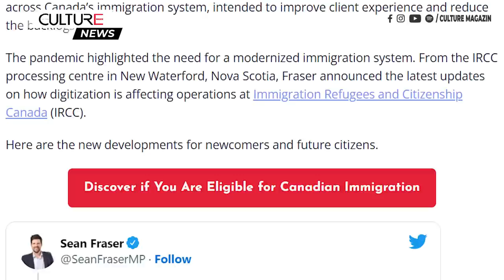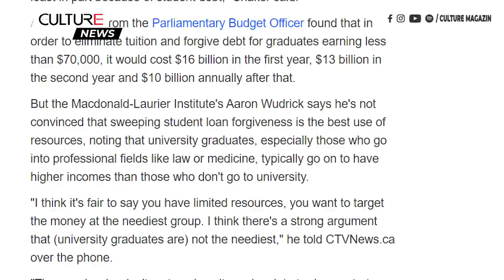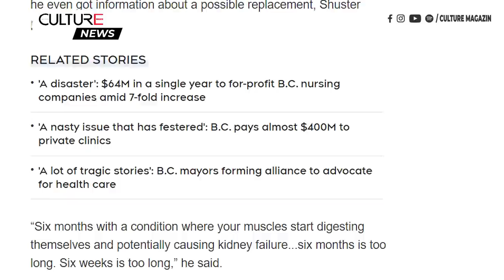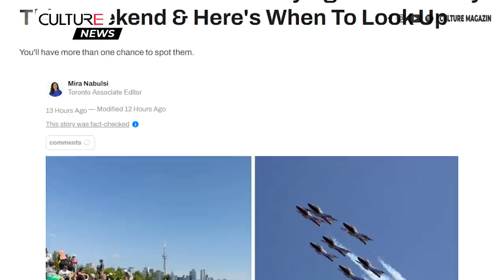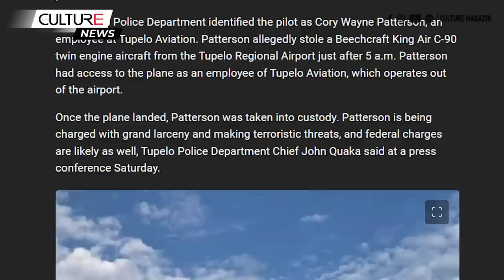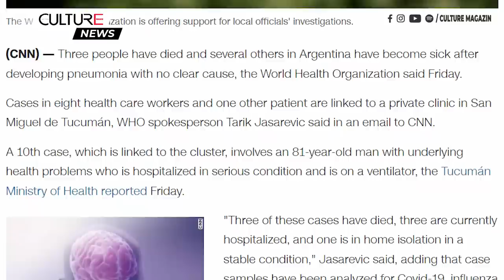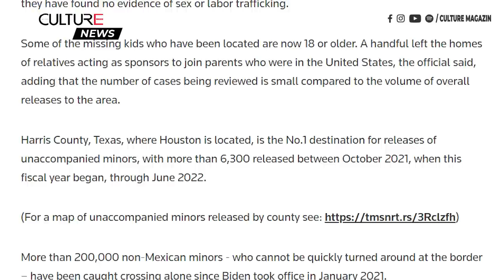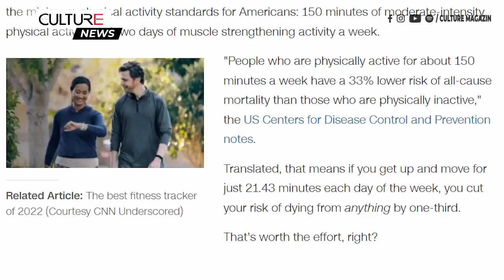🔴TIN CANADA & TG TỐI 03/09 | Treo thưởng $5,000 để tìm một bác sĩ gia đình mới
Kính chào quý vị đến với Bản Tin Tối 03 tháng 09 hôm nay, mời quý vị theo dõi một số tin đáng chú ý như sau:

00:00 Tin Canada:
● Bộ di trú Canada công bố Các biện pháp mới để hiện đại hóa hệ thống nhập cư của Canada
● Canada có nên xóa các khoản vay của sinh viên như Hoa Kỳ đã tuyên bố?
● Hợp đồng mua bán nhà ở Quebec và chứng từ thế chấp bây giờ phải bằng tiếng Pháp
● Người đàn ông Vancouver treo thưởng $5K để tìm cho anh ta một bác sĩ gia đình mới
● Canada thu hồi nấm Enoki vì có thể nhiễm khuẩn Listeria
● Cháy rừng ở B.C, du khách  được yêu cầu di tản ngay lập tức khỏi Công viên quốc gia Manning của B.C.

13:25 Tin Thế Giới:
● Phi công bị giam giữ sau khi dọa đâm máy bay vào cửa hàng Walmart
● Mỹ đồng ý bán gói vũ khí 1,1 tỷ USD cho Đài Loan; Trung Quốc cảnh báo sẽ có 'các biện pháp đáp trả'
● Argentina điều tra các trường hợp viêm phổi không rõ nguyên nhân đã khiến 3 người tử vong
● Mỹ: Hàng chục trẻ em di cư mất tích bí ẩn ở Houston
● Tay vợt Rafael Nadal gặp tai nạn hy hữu khiến anh đổ máu tại vòng 2 Giải Mỹ Mở rộng
● Phương pháp đơn giản giúp làm giảm lượng đường trong máu: Chỉ với 2 phút đi bộ mỗi ngày sau khi ăn!